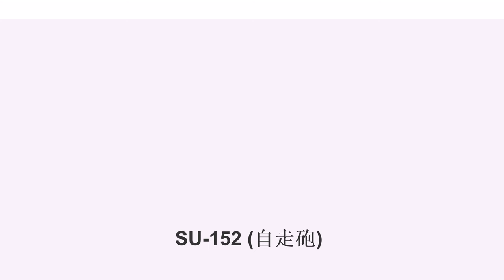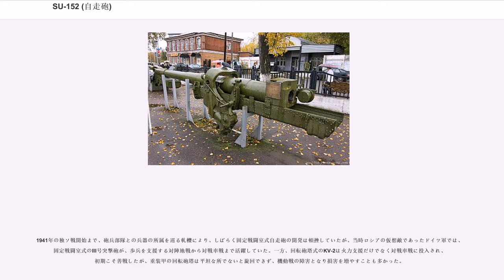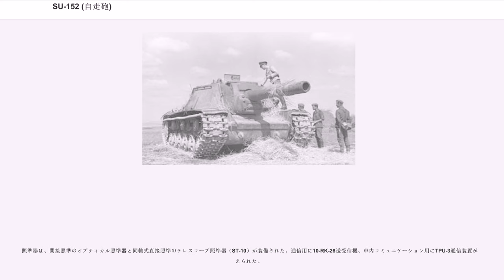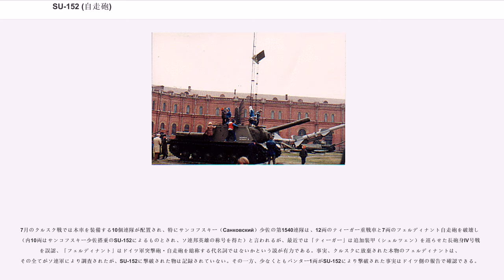SU-152 (自走砲)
SU-152（ロシア語： スー・ストー・ピヂスャード・ドヴァー）は、KV-1Sのシャーシに固定戦闘室を設け、152mm ML-20S榴弾砲を装備した自走砲である。1943年3月より量産が開始され、ドイツのティーガー・パンターといった新型重戦車をクルスク戦において撃破したことにより「野獣ハンター」を意味する「ズヴェロボーイ」（ ズヴィラボーイ）と呼ばれるようになった（ただし、「ズヴェロボーイ」には「弟切草」という意味もあり、その後のソ連自走砲が草花の愛称で呼ばれたことを考慮すれば、SU-152の愛称もこちらの意味であった可能性もある）。その後、後継車両の出揃う1950年代までソ連軍で運用された。

ソ連では、1930年代から既に歩兵支援用の自走砲として、T-26軽戦車の回転砲塔を外した車体に、元々の搭載砲である45mm砲より大口径の各種砲（76.2mm砲・122mm砲・152mm砲）を搭載したものを試作・生産していたとされるが、詳細はよくわかっていない。

1939年冬から1940年春のフィンランドとの冬戦争において、固定戦闘室を持った重自走砲の先駆者として、T-100重戦車に130mm砲を装備したSU-100Yが対陣地戦用として作られたが、投入される前に停戦が成立した。1941年の独ソ戦でモスクワ前面で投入されたともいわれるが、実戦記録はない。

一方、KV-1の車体に回転砲塔を搭載し、152mm榴弾砲を備えたKV-2は、ソ連軍がフィンランド軍の防衛陣地マンネルハイム線を突破するにあたって、重防御と高火力を活かして大きく貢献した。このため新型砲塔が開発され、量産された。

1941年の独ソ戦開始まで、砲兵部隊との兵器の所属を巡る軋轢により、しばらく固定戦闘室式自走砲の開発は頓挫していたが、当時ロシアの仮想敵であったドイツ軍では、固定戦闘室式のIII号突撃砲が、歩兵を支援する対陣地戦から対戦車戦まで活躍していた。一方、回転砲塔式のKV-2は火力支援だけでなく対戦車戦に投入され、初期こそ善戦したが、重装甲の回転砲塔は平坦な所でないと旋回できず、機動戦の障害となり損害を増やすことも多かった。

更にロシアは、ドイツ軍との緒戦において大損害を負い、工業地帯も東部に移転するという状況に置かれた。ロシアは、1両でも多く前線に強力な火砲を搭載した戦闘車両を送る必要があり、その点、固定戦闘室式が、生産性でもより強力な火砲を搭載する上でも有利であった。そこで、レニングラード（現サンクトペテルブルク）からチェリャビンスクに疎開したキーロフスキー工場において、固定戦闘室に45mm砲や76.2mm砲の複数砲を装備したKV-6とKV-7が開発されたが、採用には至らなかった（KV-6については火炎放射型とする資料もある）。試作車両の設計には明確な目的・運用の思想を欠き、車両を見たスターリンは、多砲塔戦車の時と同じく｢複数砲でなく、単独だが強力な砲が必要だ｣と判断を下している。

1942年終盤から1943年初頭、ドイツ新型重戦車ティーガー出現の脅威と、スターリングラード攻防戦における重火力支援が不十分だった事（英語サイトにこの新説が唱えられている）に対する解決が図られた。この新型車両の開発はコーチン主任技師以下が担当し、KV-1S重戦車をベースにした自走砲として、203mm榴弾砲を搭載したKV-12と152mm榴弾砲を搭載したKV-14の開発が開始された。しかし、これは実用上の問題があり、KV-14に絞って開発が行われた（KV-12については通常のKV-1を改造した化学戦用車両とする資料もある）。

ソ連の公式戦史「第2次世界大戦史」に拠れば「わずか25日で設計が完成した」とされているが、それだけ短期間で設計が完了したのは、その時点で既に設計がほぼ完了していた前述のKV-14を原型としたためである。
本車が搭載した152mm ML-20S榴弾砲は、弾頭重量48.78kgの徹甲榴弾（BR-540）を初速655m/sで発射し、距離1,000mで120mm、2,000mでも110mmの直立鋼板を貫徹することが可能で、車体前面装甲が100mmのティーガー重戦車の装甲を、貫徹というより弾量効果により確実に破砕する事ができた。また、ケーニヒスティーガーの装甲であってもこの巨砲の砲弾質量には抗しがたかったらしく、という事例まであるという。しかし、発射速度は分離薬莢式ということもあり、1-1.5発/分で、搭載弾薬も20発...